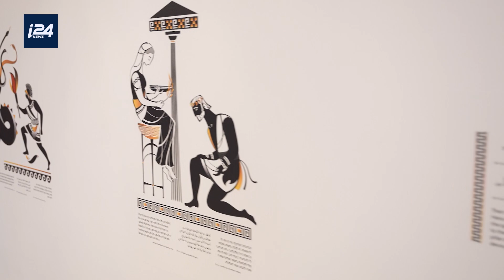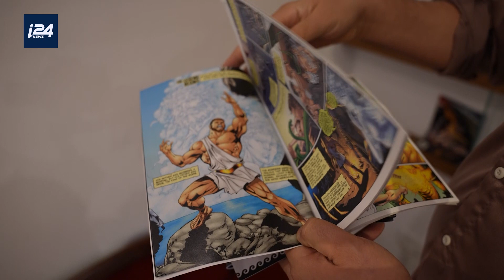I24 - Heracles - A Glimps into a Hero's World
An Interview with BLMJ Director Dr. Risa Levitt. September 2023